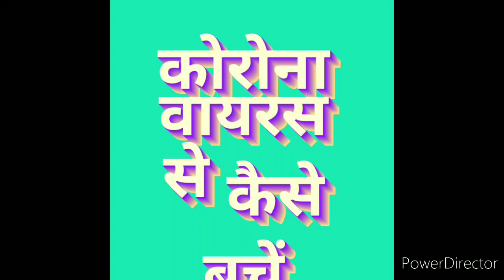कोराना वायरस से कैसे बचें